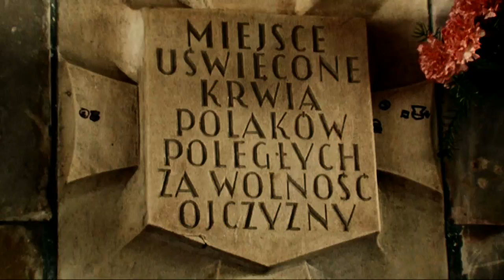Wigor Trojak "Rdzenny Warszawiak" (Official Music Video)